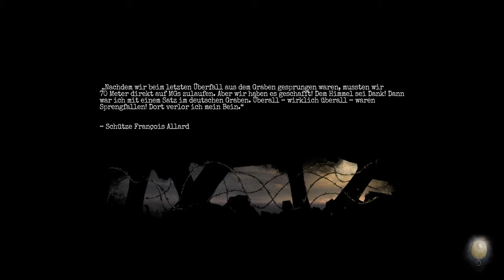Es muss einen Weg da rein geben 🪖04 • Amnesia: The Bunker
Du wirst während des Ersten Weltkriegs allein in einem trostlosen Bunker zurückgelassen. Mit nur einer Kugel in der Trommel musst du dich den Schrecken der Dunkelheit stellen. Sorge dafür, dass das Licht unter keinen Umständen ausgeht, halte durch und schaffe es lebend hinaus. Ein überaus intensives Horrorerlebnis.

INFOS

► Erscheinungsjahr: 2023
► Plattformen: PS4 | PS5 | Xbox One | Xbox Series X/S | PC
► Genre: Survival Horror
► Entwickler: Frictional Games
► Publisher: Frictional Games

SOCIAL